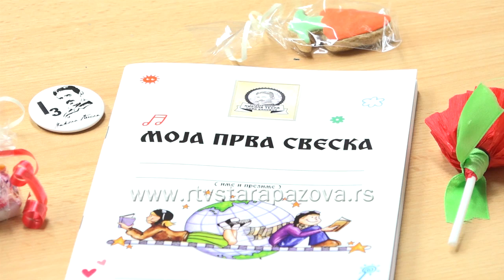Prvaci u Novim Banovcima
U Novim Banovcima je u prvi razred krenulo 98 đaka, za koje su stariji drugari pripremili program dobrodošlice.